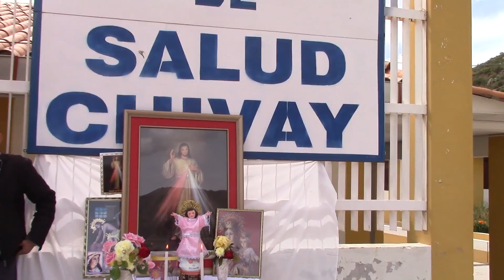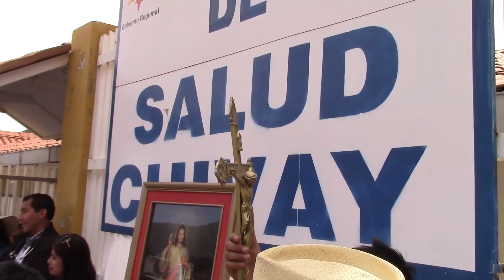CHIVAY, divina MISERICORDIA 2019 COLCA PERÚ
CHIVAY-CAYLLOMA, fiesta y devoción a divina Misericordia 27-28 de ABRIL de 2019.ABBYHD Producciónes.cel 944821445 filmación para todo tipo de eventos.